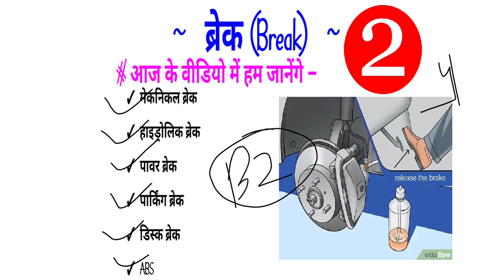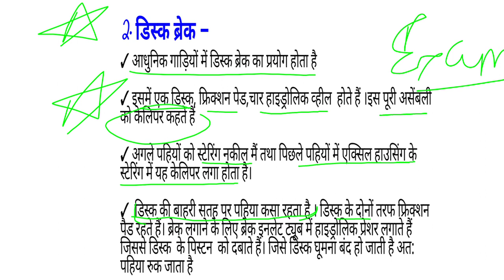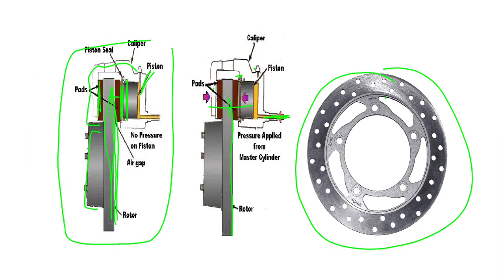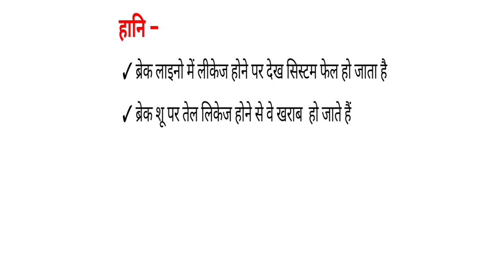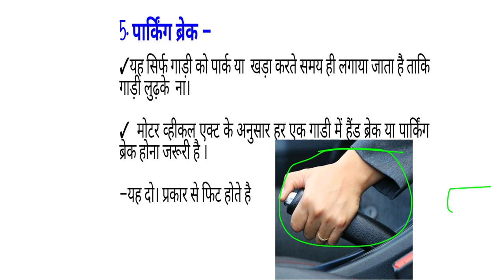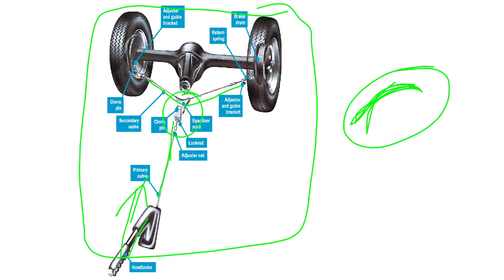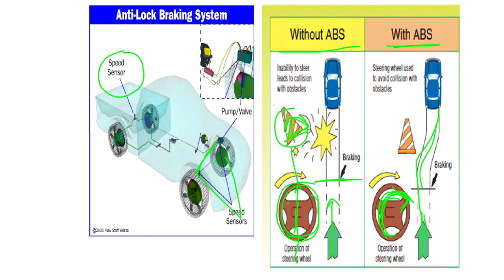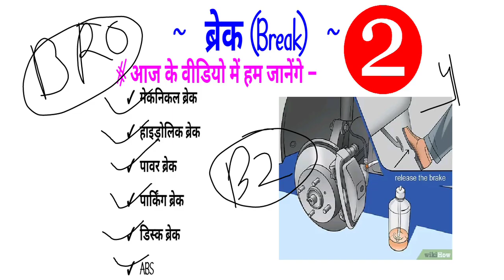Break || Bro Vehicle Mechanic || ITBP || CRPF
Break
Join us

BRO DRIVER
AIRFORCE GROUP C
ARMY GROUP C
BRO ADMIT CARD
BRO CUTTOFF